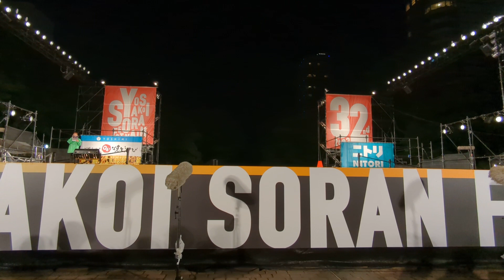第32回YOSAKOIソーラン祭り札幌 6月10日⑧ / YOSAKOI SORAN FESTIVAL JAPAN